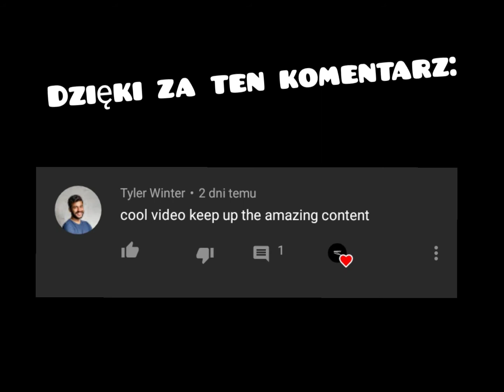Przygody Joego / Elektryk - LEGO Short film + Podziękowania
Kolejny odcinek już jutro więc kliknij dzwoneczek by być na bieżąco.
Cześć!